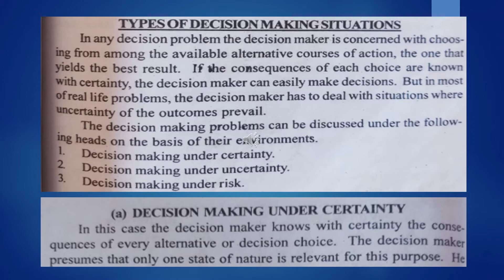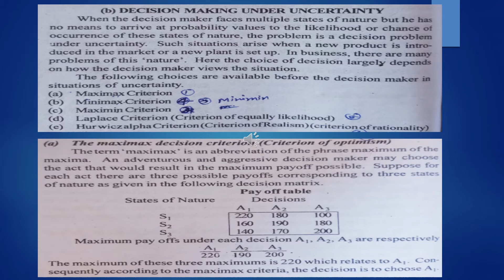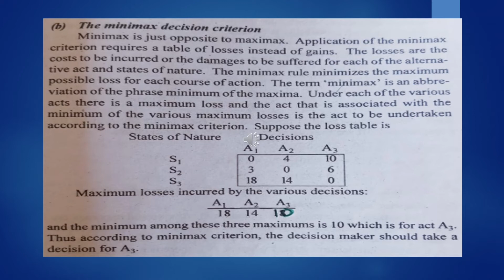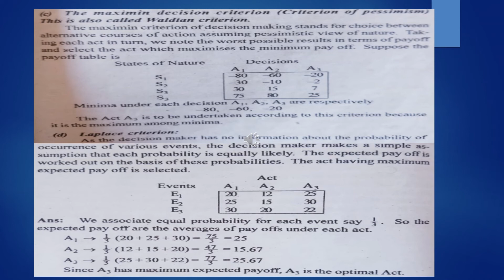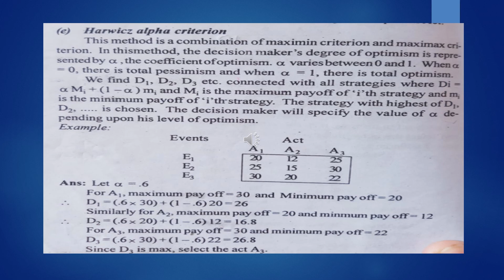Quantitative Approach to Decision making (5)